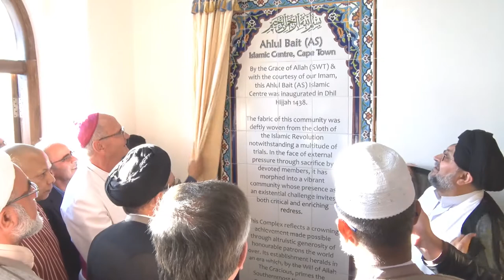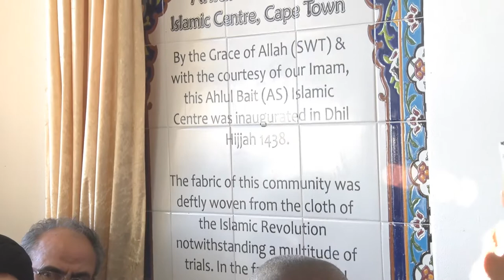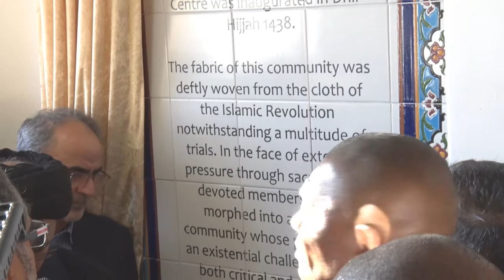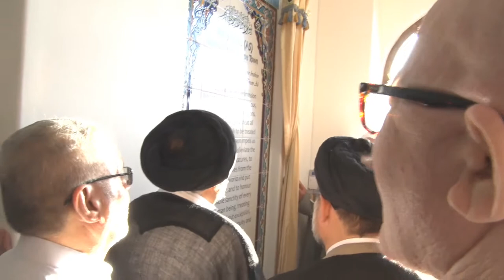Unveiling the Plaques of the Ahlulbait (as) and the Charter of Compassion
At the Grand Opening of the Ahlulbait (as) Mosque Complex in Cape Town, two plagues representing the ethos of the community were presented.